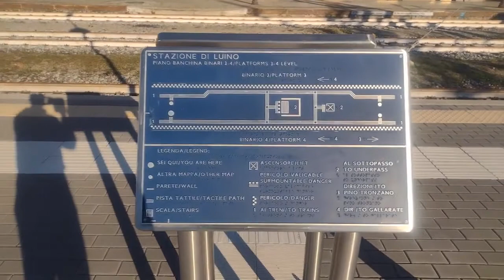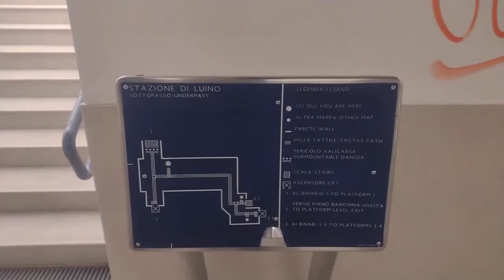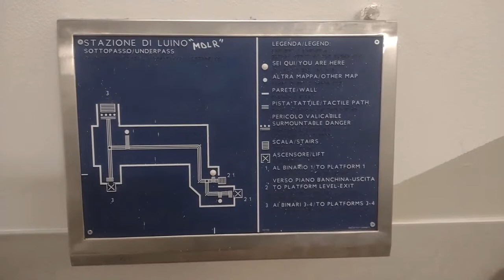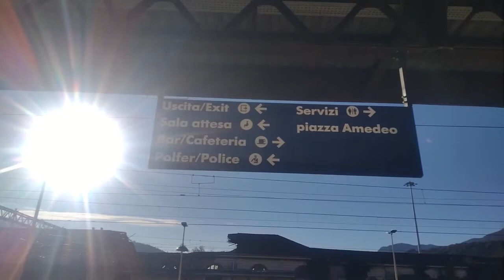Treno in arrivo alla Stazione ferroviaria di Luino 🚆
Stazione ferroviaria di Luino con treno in arrivo da Milano.